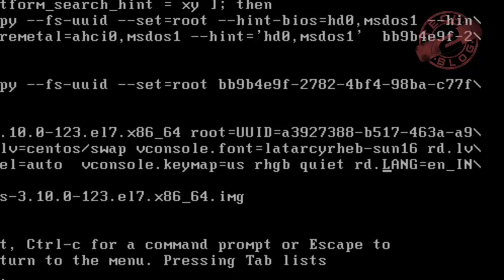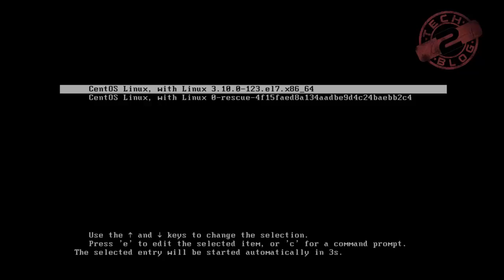[HD] Break / Reset Root Password in RHEL 7 using RD.Break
Break / Reset Root Password in Redhat 7 or CentOs 7 using "rd.break".

In this video, we are going to use rd.break on kernel parameters. Boot your system and at grub menu, press arrow keys to interrupt boot and then PRESS "e". Now go to the linux16 line as shown in the video and type “rd.break" and press CTRL+x and then follow the instruction as given in the video.

This is the easiest way to break or reset the root password in Redhat 7 or CentOs 7

Note: After Password reset the machine can take time to reboot and come up.

RHEL 7 Practice Papers